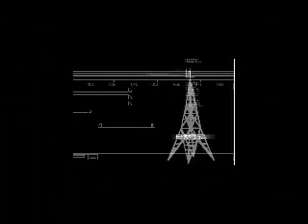Filme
Crítica do filme "Cazuza"